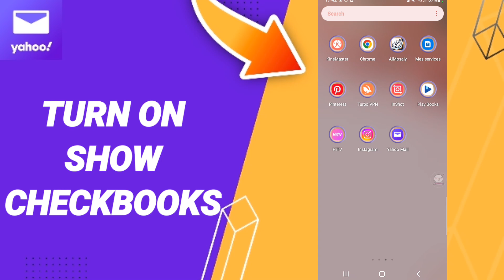How To Turn On Show Checkbooks On Yahoo Mail App